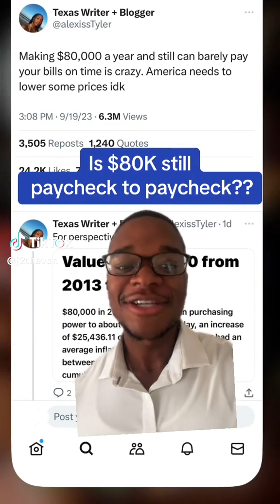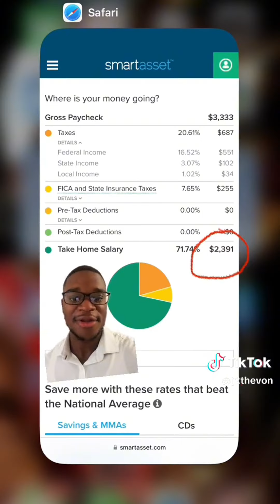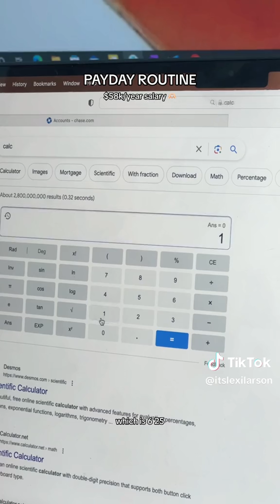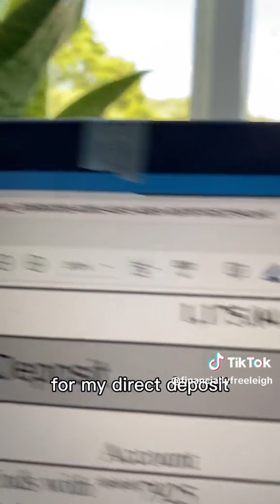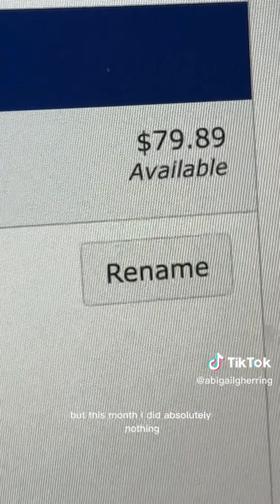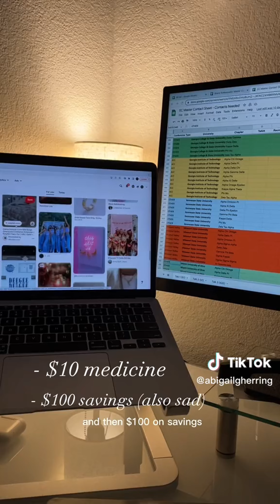Why your net income paycheck is smaller than you think